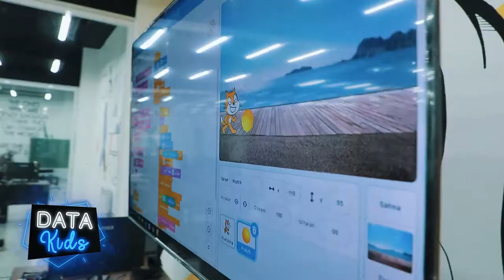🐱 "Scratch" курси ўқувчиси Камола Давронбекова билан интервю.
👩‍🎨 Келажакда дизайнер бўлишни мақсад қилган Камола Давронбекова билан бўлган интервьюни томоша қилинг